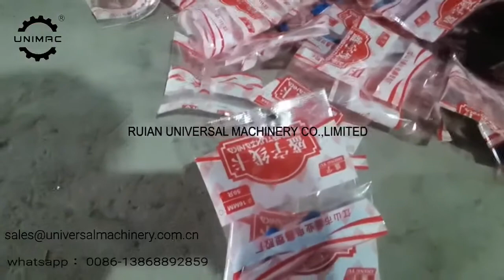DXD-350L-2 full automatic hardware counting packing machine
Usage: it is suitable for packing nails, bolts, nuts, small electronic parts etc hardware parts.
Main technology Parameter:
  Model DXD-350L-2
  Range of filling   300pcs per hopper
  Pouch width:   80-170mm( change formers)
  Pouch length:   50-270mm( adjustable)
  Speed:                                               5-30 pouches/min
  Film Material:   PET/PE, NY/PE etc complex film
  Type of sealing:   back seal
  Power supply:   220V, single phase, 60 HZ
  Total Power:   2.6 KW
Machine Dimension: L1500*W900*H2000mm
weight 300KGS

RUIAN UNIVERSAL MACHINERY CO.,LTD
ATTN: Eleen young